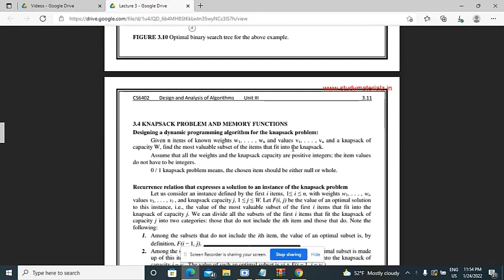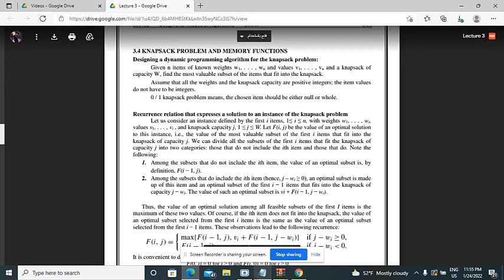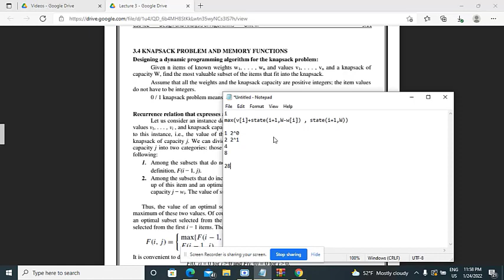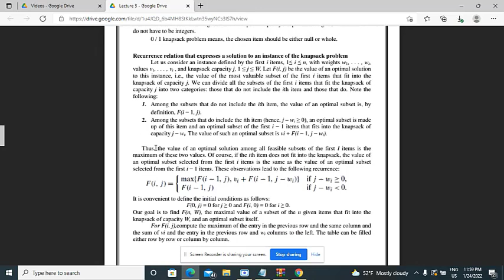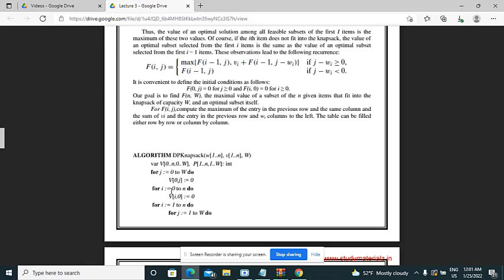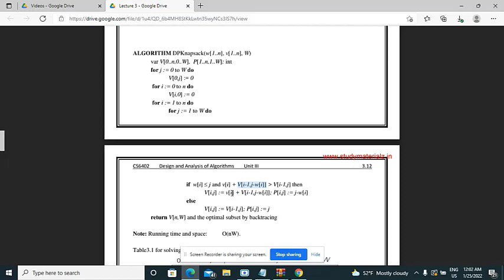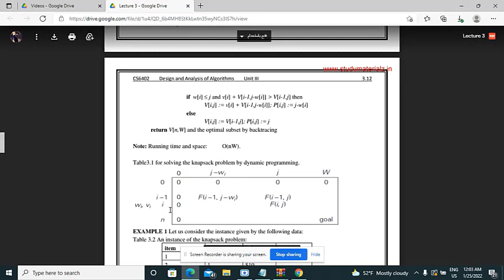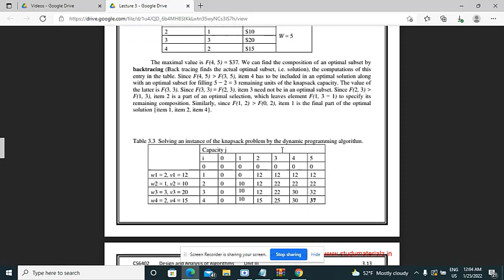Algorithm Design ~ part 9